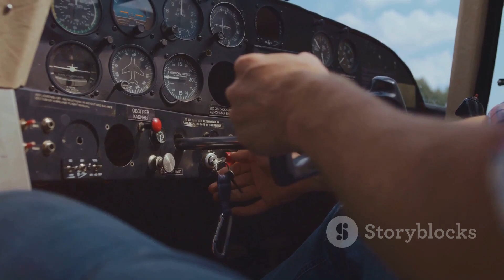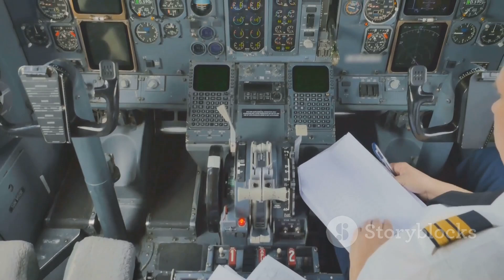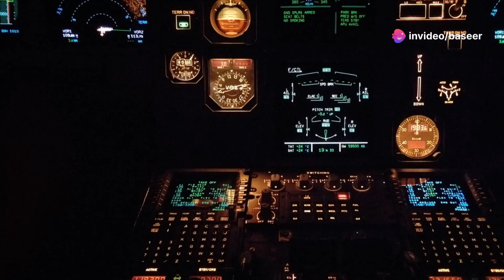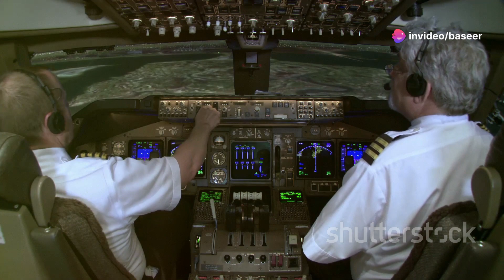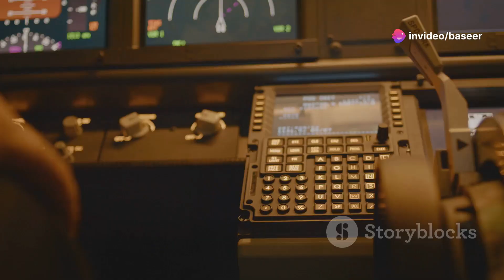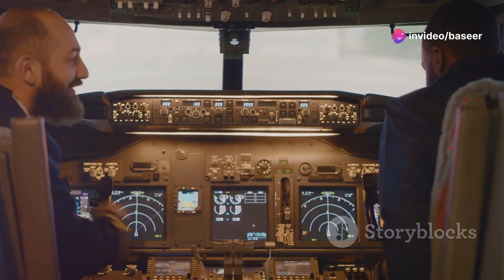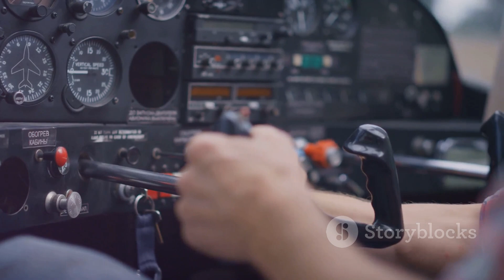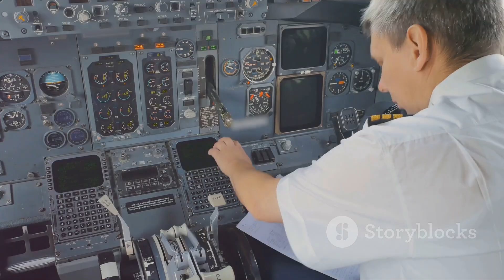Why Do Pilots Dump Fuel?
In this video, I explain why pilots dump fuel on flights?